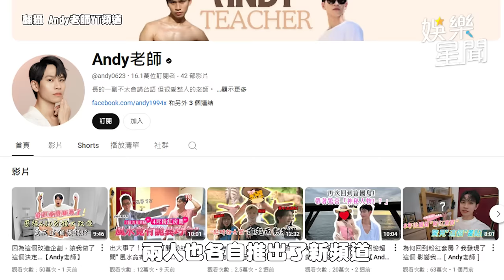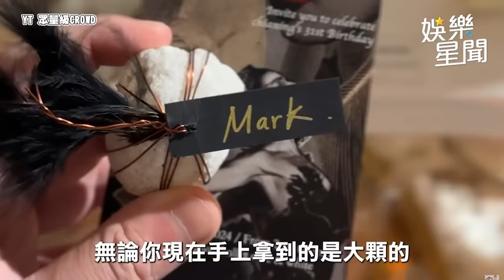家寧新頻道挨酸像邪教 半年前重複1詞影片被翻出 前男友Andy老師預告拍片談心靈課程｜三立娛樂星聞